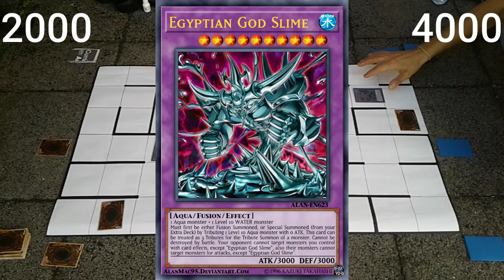遊戯王 Yu-Gi-Oh! Duelo #5 - Confronto no labirinto!!